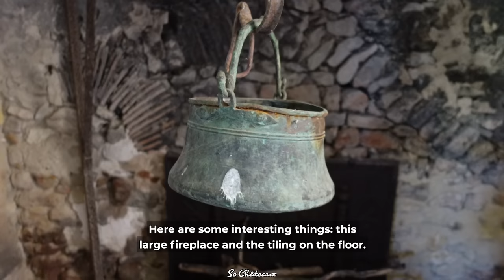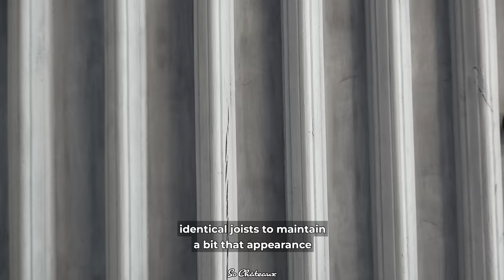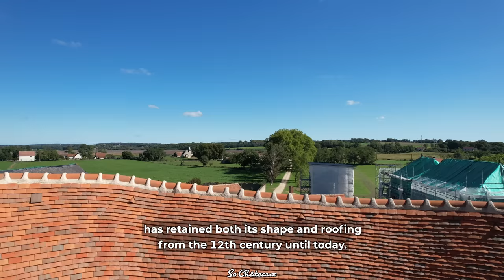Restoration of an Abandoned French Chateau. Presented by the Owner.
The Château de Meauce was purchased in 2016 by Cédric Mignon and his wife Séverine.

Abandoned for 150 years, this castle located in the Nièvre (near Nevers) is being reborn from its ashes, thanks to the determination and dedication of this passionate couple.

Supported by an army of volunteers and many craftsmen, supported and advised by public institutions (Ministry of Culture, DRAC, ...) and by lovers of old stones (crowdfunding), they are succeeding in their bet : give new life to this "sleeping beauty".

In this video, you will discover the history and the interior of this castle, as well as the restoration works (completed, in progress and to come), with the best possible guide: its owner.